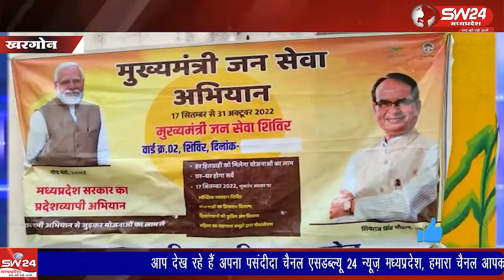मुख्यमंत्री जन समस्या निवारण शिविर का शहर के अनेक वार्ड में अभियान चलाया जा रहा है।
मुख्यमंत्री जन समस्या निवारण शिविर का शहर के अनेक वार्ड में अभियान चलाया जा रहा है। यह अभियान 17 से 31 अक्टुम्बर तक चलाया जाएगा। इसी के तहत बीटीआई रोड पर शिविर लगाया गया। खरगोन से जयंत गुप्ता की रिपोर्ट